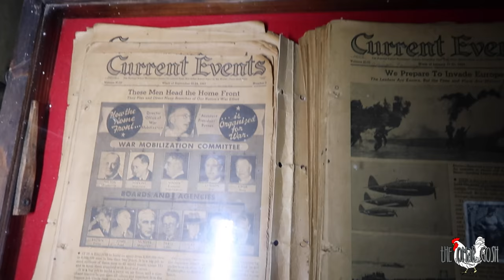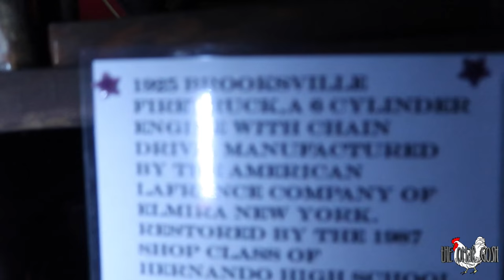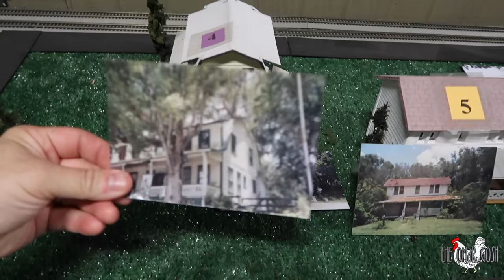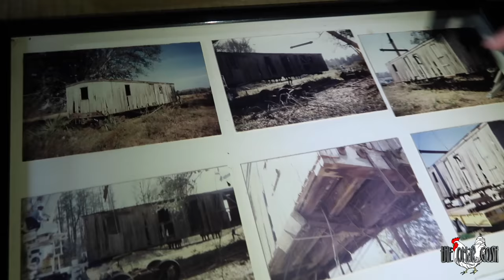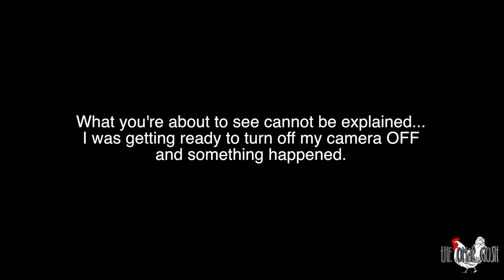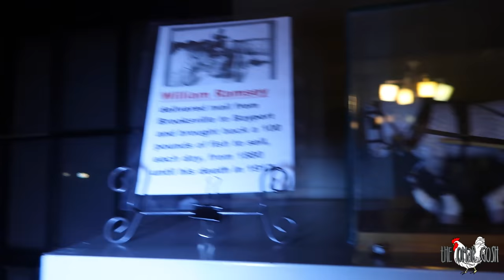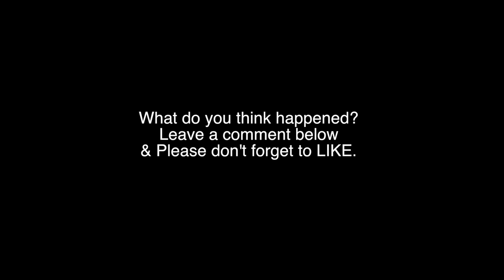GHOST THROWS PICTURE FRAME! (Haunted Train Station)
Not long ago we explored a haunted train station depot and had something crazy happen to make us believe ghosts and spirits are real. What do you think may have caused this?